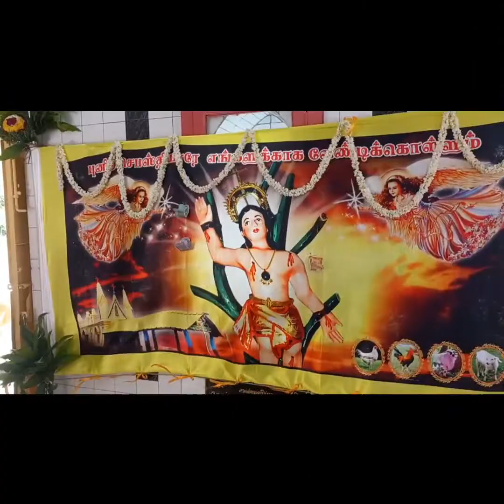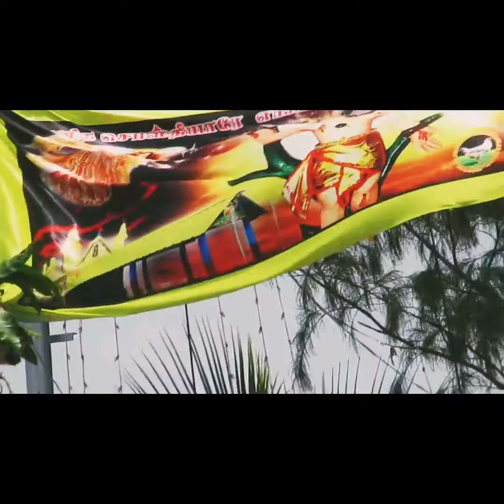Muthalagupatti St.Sebasthiyar flaghoisting festival புனித செபஸ்தியார் கொடியேற்றதிருவிழா# 2022#TN57